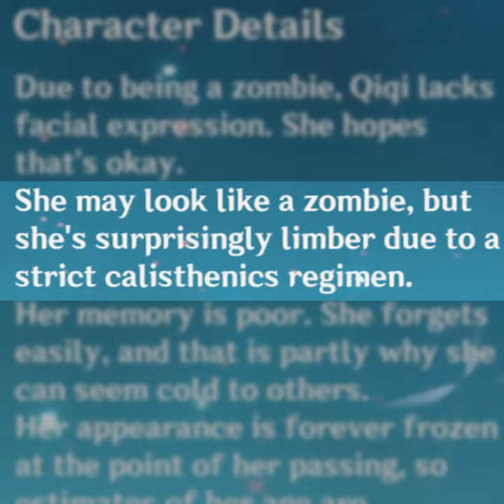Qiqi Dance || Genshin Impact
Watch Qiqi doing her daily routine...